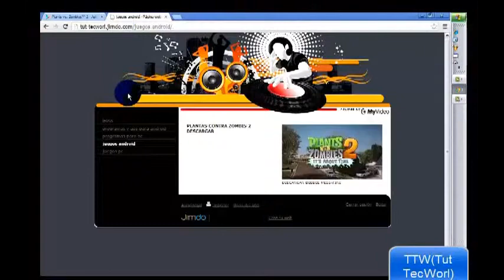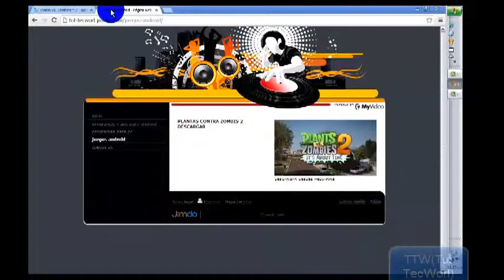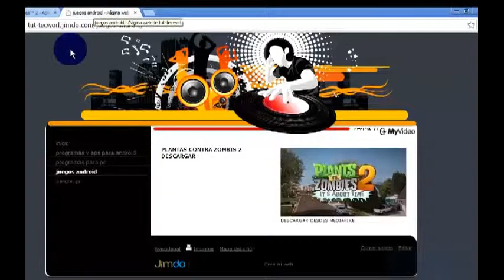PLANTAS CONTRA ZOMBIS 2 YA SALIO PARA ANDROID APK